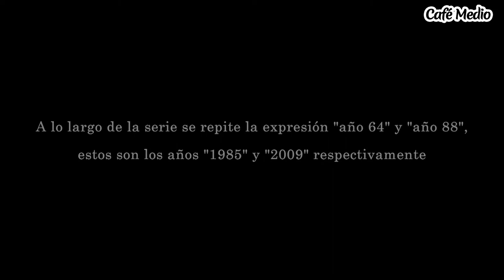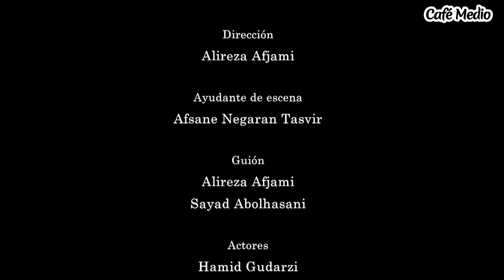The Fifth Sun - Episode 10